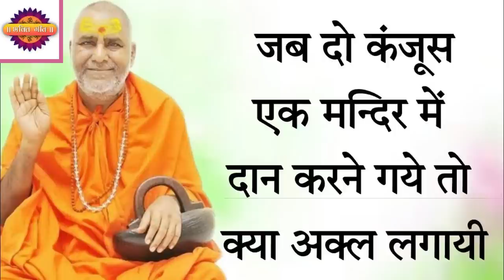दो कंजूस जब मन्दिर में दान करने गये तो क्या अक्ल लगायी Swami Rajeshwaranand Saraswati Ji